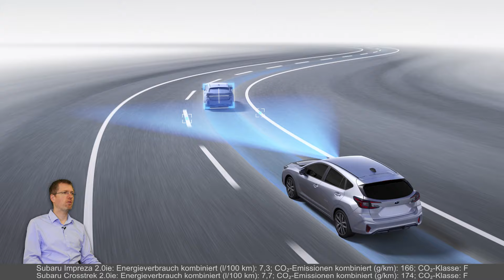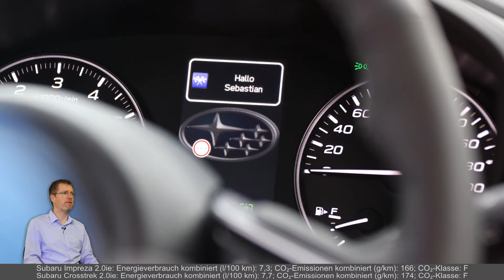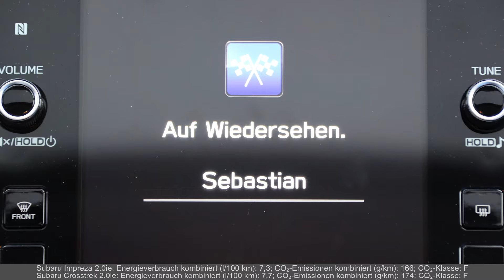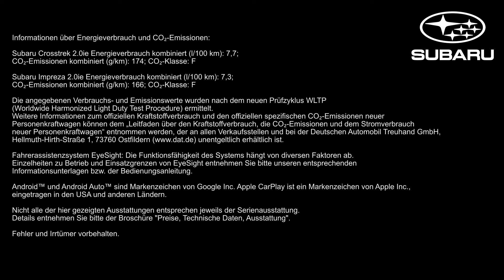(Reupload) Subaru Sicherheitsvideo | Update 2024 - die neuen Modelle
Crosstrek 2.0ie Energieverbrauch kombiniert (l/100 km): 7,7; CO₂-Emissionen kombiniert (g/km): 174; CO₂-Klasse: F
Impreza 2.0ie: Energieverbrauch (l/100 km) kombiniert: 7,3; CO₂-Emission (g/km) kombiniert: 166; CO₂-Klasse: F.

Ein hohes Sicherheitsniveau ist eines der herausragenden Merkmale eines Subaru. Unsere beiden Tester Sebastian und Sven zeigen auf dem ADAC-Trainingsgelände in Kempten, was sich in Sachen Fahrzeugsicherheit bei Subaru getan hat. Vor allem das Subaru Fahrerassistenzsystem EyeSight* überzeugt mit vielen neuen Funktionen für präventive Sicherheit – allen voran der weiterentwickelte Notbremsassistent. Auf der Dynamikplatte stellen sie unter Beweis, wie die aktive Fahrsicherheit der Subarus helfen kann, den Fahrzustand wieder zu stabilisieren.